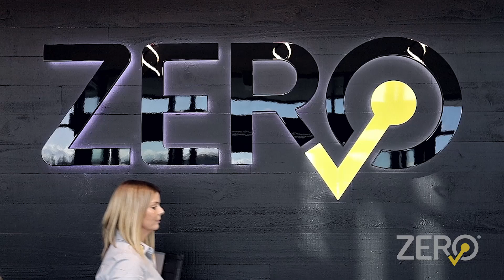Why companies choose ZERO® Height Safety PPE?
Employers choose ZERO® products because they want their staff to perform to their best ability.